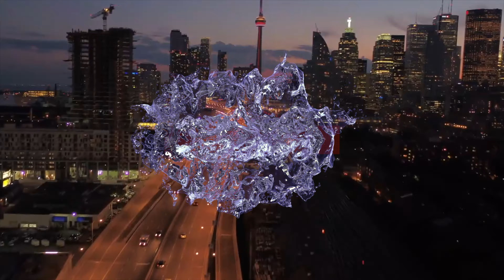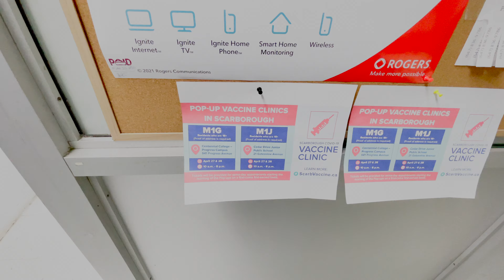Life in Toronto!!!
Hello everyone,

My name is Vivek and I live in Toronto, Canada. Through this channel I want to share my life in Canada, my travel adventures and helpful tips for immigrants and Canadians. My channel is going to be primarily in Hindi and hope you guys like and enjoy the content.

In this Vlog, I share my day to day life and some moto vlogs I did recently as the riding season has just started